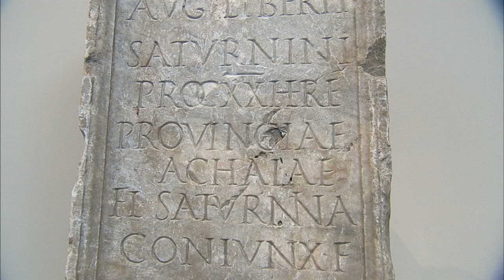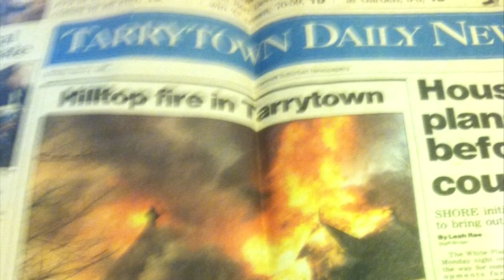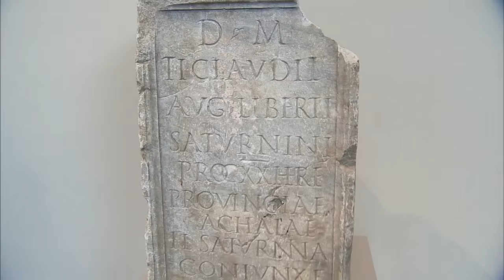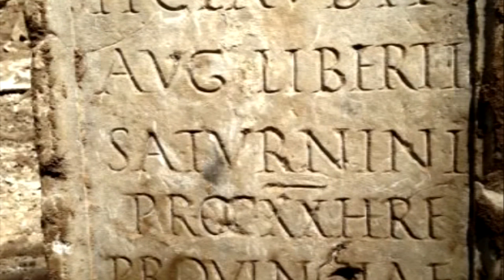Ancient Roman Tombstone Found Buried in New York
Developers building multi-million dollar homes in Westchester County, New York, were surprised to discover that the homes weren't the most valuable thing on the property.

This is an incredible story that spans centuries and continents. It begins in modern-day Westchester County but it takes us back to the days of Ancient Rome -- all because of a once-in-a-lifetime discovery: a piece of ancient history right in our own backyard.

Andy Todd is the president of Greystone-on-Hudson, a 100-acre development of multi-million dollar estates currently under construction in Tarrytown.

This very land was once known as Millionaires Row; home to the Rockefellers, the Astors, and the Morgans. It is where the former Greystone castle once stood. The mansion was built during the gilded age of the late 19th Century.

The widow of Josiah Macy, John D. Rockefeller's partner in Standard Oil, lived in the castle. In 1893, she purchased a monument from the Villa Borghese in Rome. Nearly a century later in 1976 the Greystone castle burned to the ground.

Todd said that when the castle burned down, workers buried anything that was left, mainly stone, into the foundation.

The stone remained buried until one day last year. Excavators were digging up stone before they began construction and were amazed by what they found. As it turns out, it was an artifact that dates all the way back to 54 A.D.

Christopher Lightfoot is a curator of Roman art at the Metropolitan Museum of Art. He told us about the day Todd called him with news about his rare discovery. He said he was very surprised and that it was incredible that such a stone turned up in New York. Lightfoot was able to authenticate the monument based on its Latin inscription. He said that it is a tombstone.

The monument is now on display for all to see in the Greek and Roman Galleries at the Met -- thousands of miles from Rome, thousands of years later.

For Todd, it is a timeless story to tell.

The monument has a link to Julius Caesar. It was the tombstone of a tax collector named Tiberius Claudius Saturninus. He was an imperial freed man of the Roman Emperor Claudius who was related to Julius Caesar.

--KERRY DREW